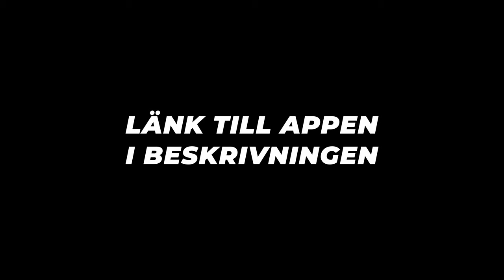Träning med Sveriges hetaste u-landslagsspelare Kalipha Jawla 🌟 - Ballers App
Kalipha Jawla - Sveriges absolut hetaste u-landslagsspelare just nu, alla kategorier inräknade. Djurgårdskillen med 4 mål på 4 matcher har han satt sin stämpel på fotbollssverige, och är här för att stanna. Med en spelstil som liknar Leicester’s Jamie Vardy har han nu säkrat sitt första A-lagskontrakt med Djurgården. Idag kommer vi att hänga & träna med honom - här i en exklusiv VLOG på BallersApp.